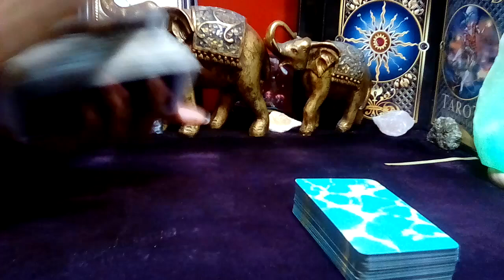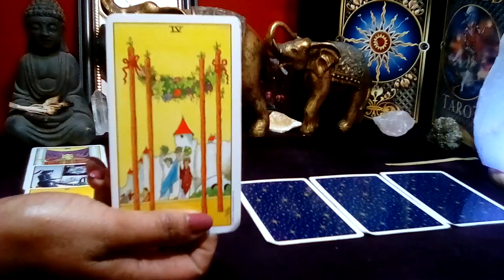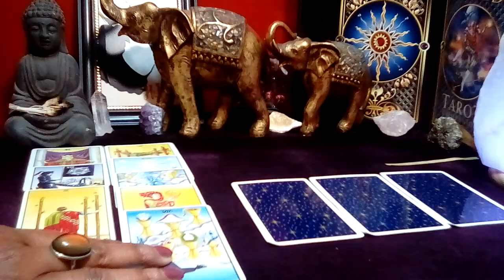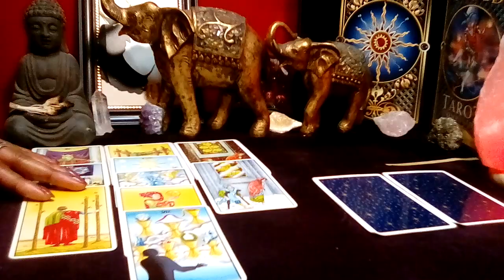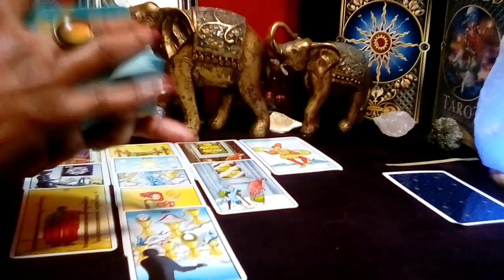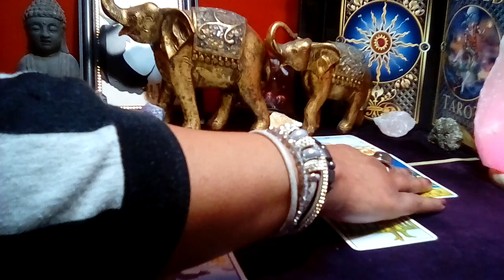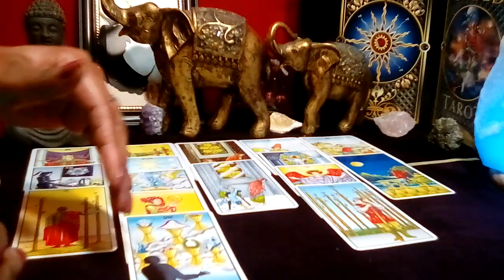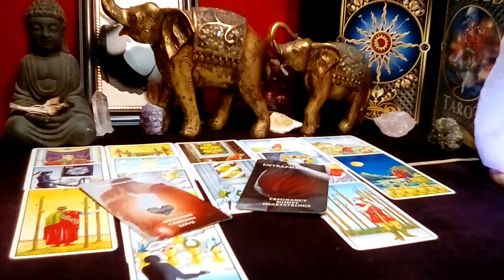SCORPIO! 💙 "You Need To Know This Right Now! OMG SCORPIO THIS IS WILD!" (19-20) FEB 2024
Scorpio February 2024 Tarot Love Reading

Decks Used:
Cosmic Tarot
Crystal Visions
The Pictorial Key
Rider-Waite Tarot